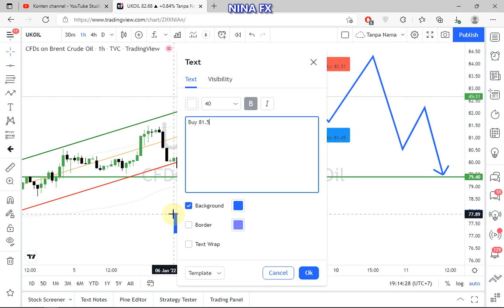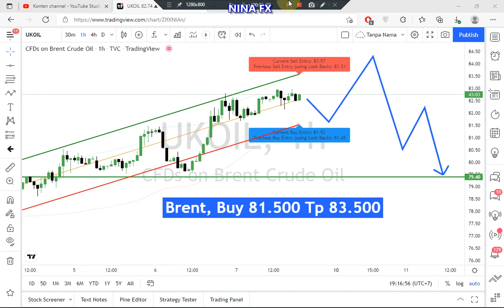Brent Oil Daily Analysis for Monday January 10, 2022 by Nina Fx